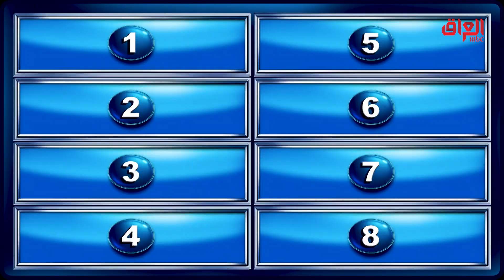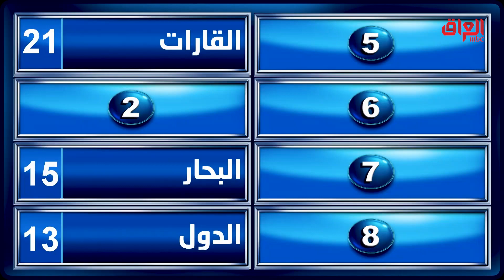أهم ما تراه في خارطة العالم.. غير الدول والمحيطات